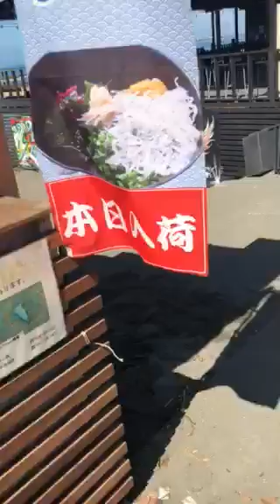日本江ノ島 Yaponyani Enoshima sohli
Salom yurtdoshlar kanalimizga xush kelibsiz sizlarga sodda va qisqa video roliglariz sizni ozgina bolsa xushnud etgan bolsa sizlardan iltimosimiz klass bosishni unutmanglar deb qolaman oldindan katta raxmat!!!